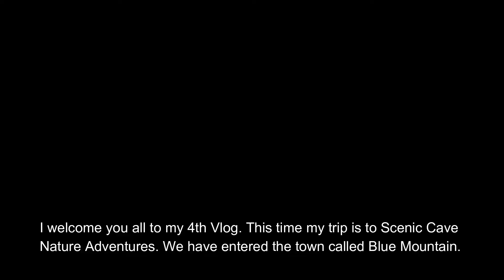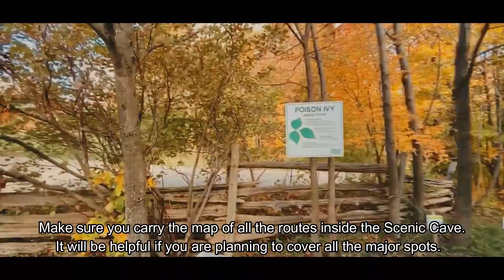Scenic Caves Nature Adventures | Blue Mountain | Ontario, Canada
Hi Everyone, I hope you enjoy watching my trip to the Scenic Caves, where I'll be stopping at few spots (Suspension Bridge Trail, Nature Paradise, Gemstone Mining) which will interest you. Please check online of any changes in the schedule considering the Covid-19 before you make the visit.